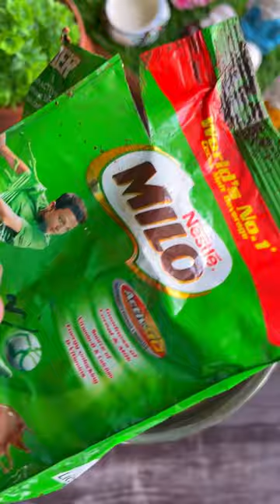MILO DINOSAUR 🦖🦕TRENDING MALAYSIAN/ SINGAPORE Street food😍😍Cold Milo| Milo Milkshake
Ingredients
🔥Milk
🔥Milo
🔥Milkmaid
🔥Ice cubes
🔥Chocolate sauce for decoration
🔥Ice cream (optional)

Check my Instagram pages for more innovative recipes &food photography